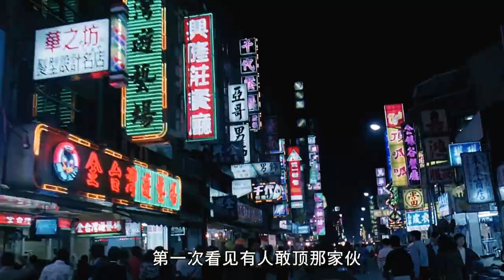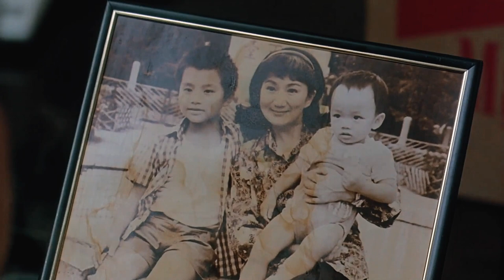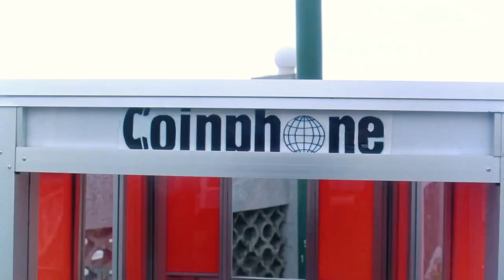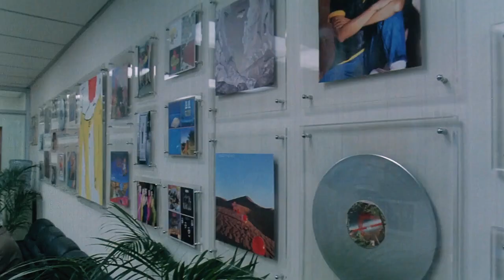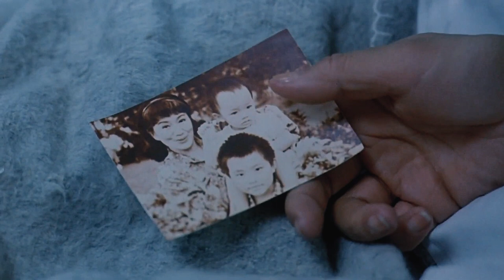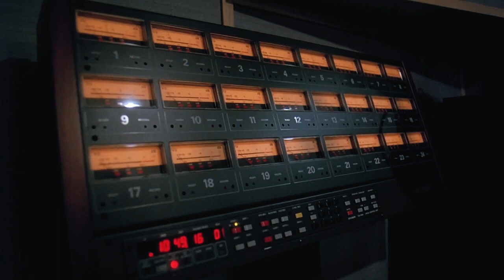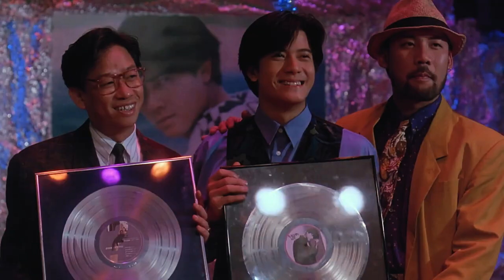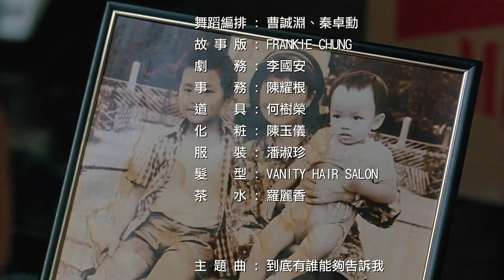Ntsuag Txoj Hmoo (Hmong Dubbed)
Rhythm of Destiny HD

*Entertainment only, NOT for monetization.